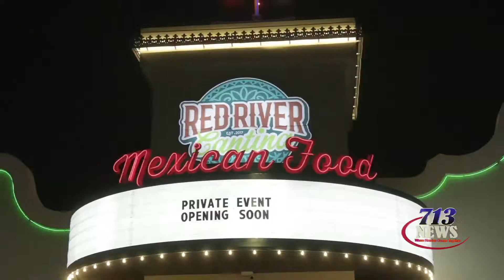Red River Cantina Mt. Belvieu Opens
Red River Cantina in Mt. Belvieu opens with a VIP reception.  Beauties Host Paula checks out this hot spot in the Houston area to see what the buzz is about.